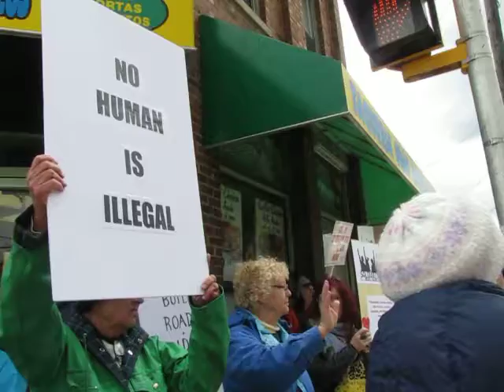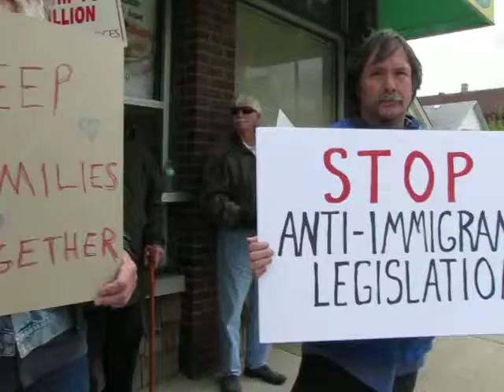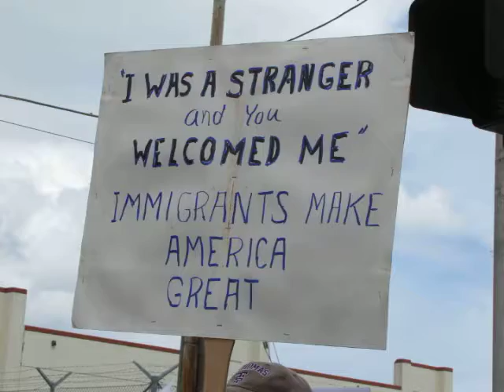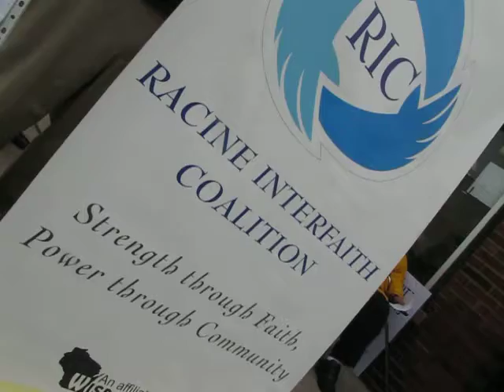MayDay Day Without Immigrants, Racine, WI MVI 2523